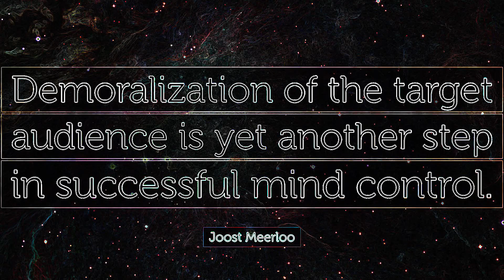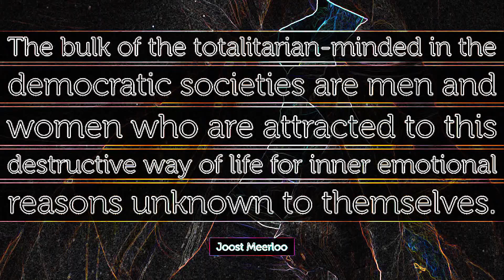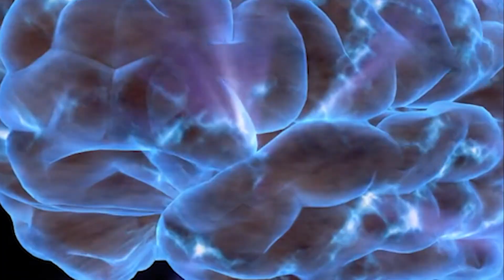Brainwasher: On the Science of Mind Control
Is there a scientific basis for the idea of a Manchurian candidate, a brainwashed automaton with their personality completely overridden and soul replaced, someone acting on behalf of someone else’s volition?

There is definitely an element of sensationalism in the popular culture but this idea does seem to have some basis in reality.

Brainwashing has also been called mind control, menticide, coercive persuasion and re-education. It’s based on the concept that the human mind can be modified or controlled using psychological techniques and the scientific method.

Brainwashing reduces a victim’s ability to think critically and independently. It can introduce new, unwanted thoughts and ideas into their minds and change their attitudes, values and beliefs.

The term "brainwashing" was first introduced to the English language by Edward Hunter in 1950 to describe how the Chinese government seemed to gain rapid, inexplicable cooperation from some political prisoners.

All music written and performed by Christopher Rankin